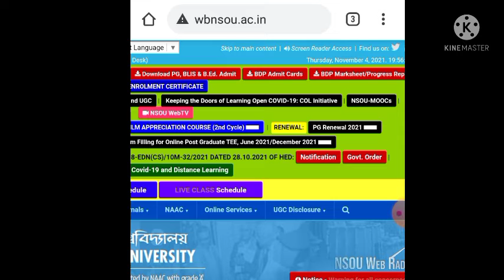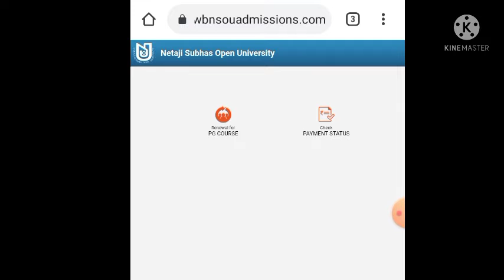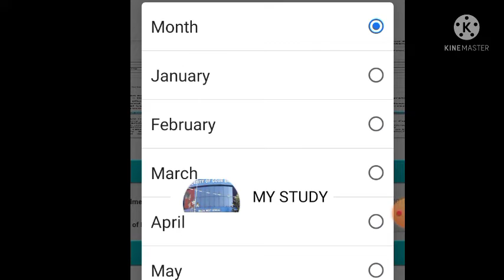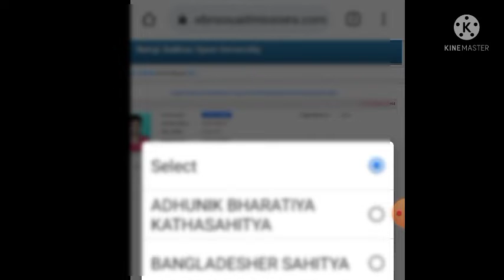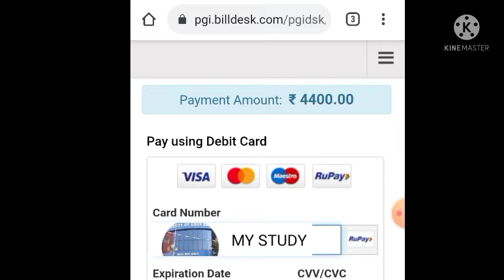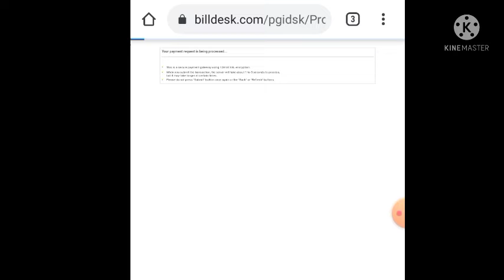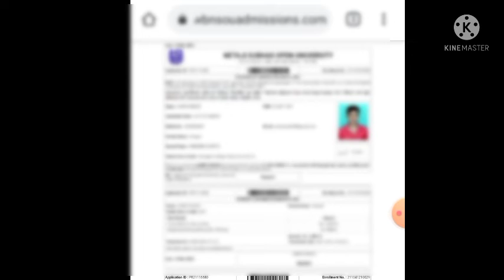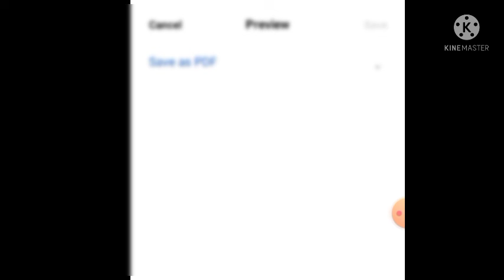HOW TO APPLY FOR NSOU RENEWAL On-line Submission of PG Renewal Forms 2021-22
On-line Submission of PG Renewal Forms